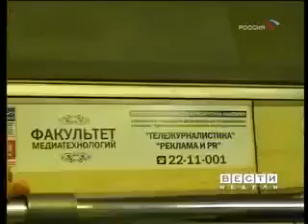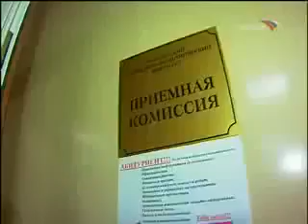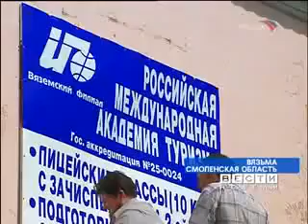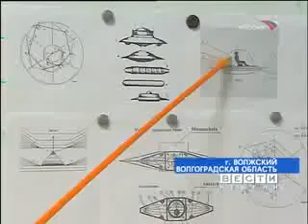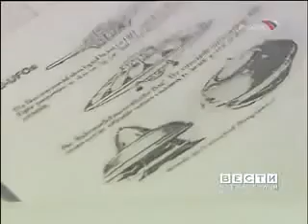Образавание будущего Современные реалии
Реалии современной жизни...Еще раз убеждаемся насколько востребован на сегодняшний день проект Easybizzi.